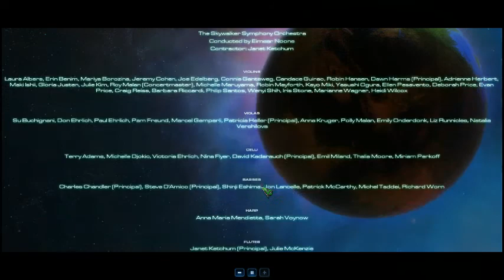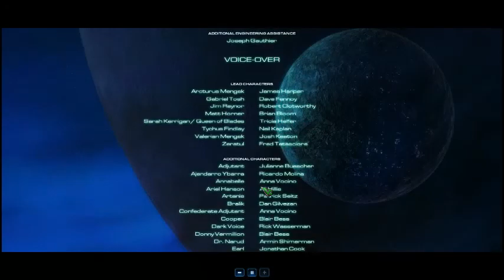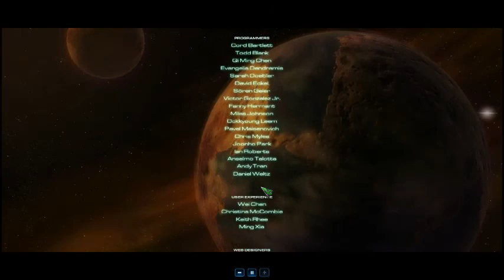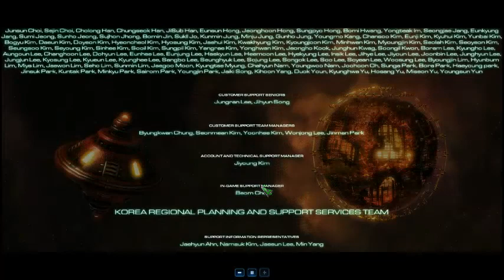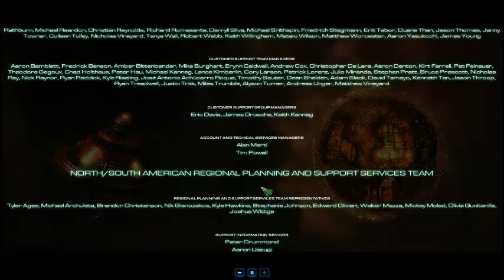Yuki in StarCraft II Wings of Liberty episode 27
StarCraft II via XSplit